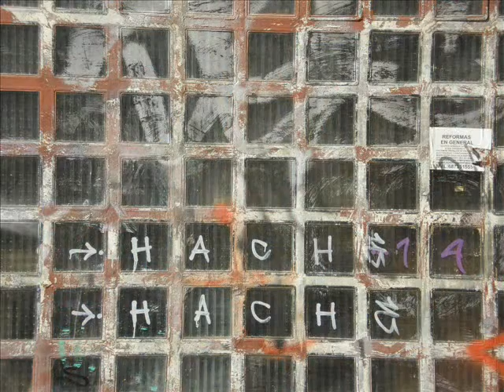ARTURO A. BUYLLA PHOTOGRAPHY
Photographies by Arturo Alvarez Buylla  seleccionadas para la  exposicion  "INSTANTES" en COOL MADRID